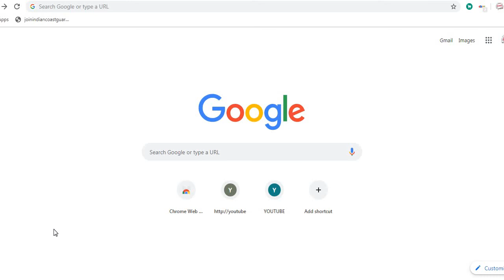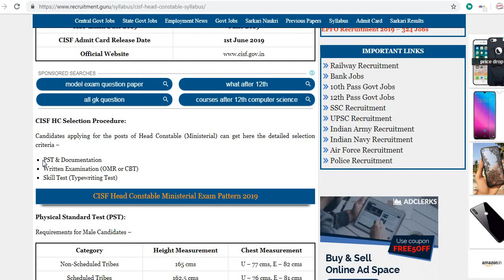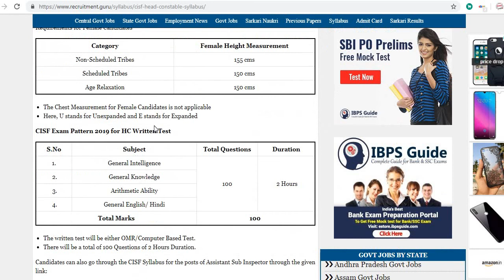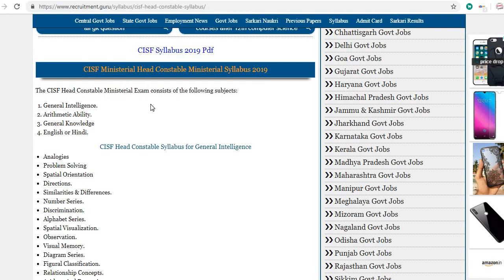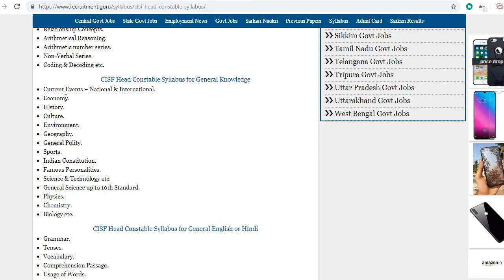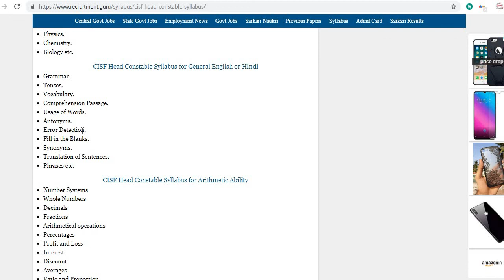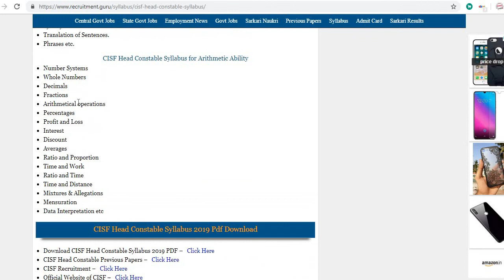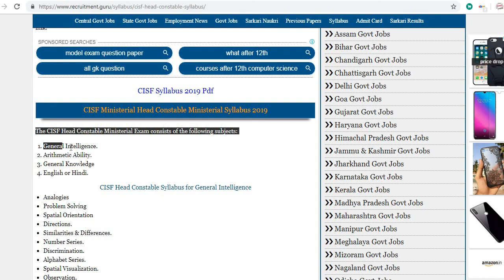CISF HEAD CONSTABLE EXAM PATTERN & EXAM SYLLABUS AND TYPING RELATED SUGGETION 2019